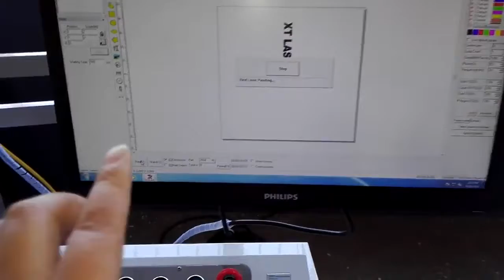Pens engraving marking with rotary table fiber laser marking machine